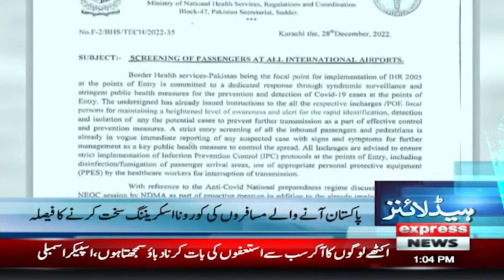Speaker NA Did Not Have An Answer To Our Question, Asad Qaiser | 1 PM News Headlines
Speaker NA did not have an answer to our question, Asad Qaiser | 1 PM News Headlines | Express News | 29th December 2022